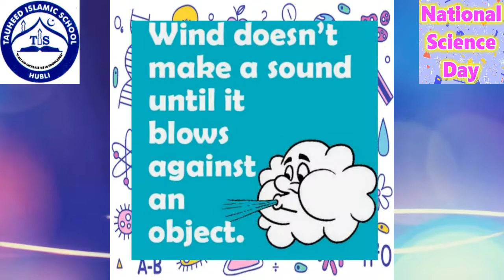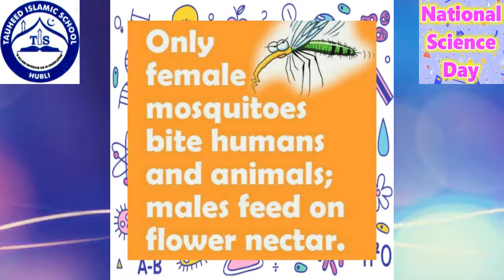National Science Day 2022-Tauheed Islamic School-Hubballi-Happy National Science Day